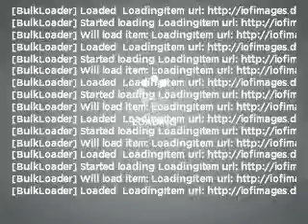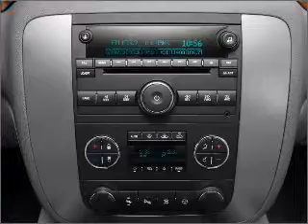2011 GMC Sierra 1500 - Birmingham AL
Year: 2011
Make: GMC
Model: Sierra 1500
Trim: Denali
Engine: 6.2 liter 8 cylinder 16 valve
Transmission: 6-Speed Automatic
Color: Black
Mileage: 10
Address:
1857 Edwards Lake Road